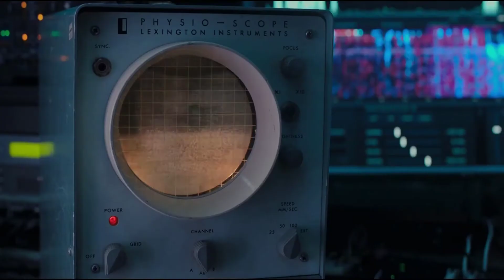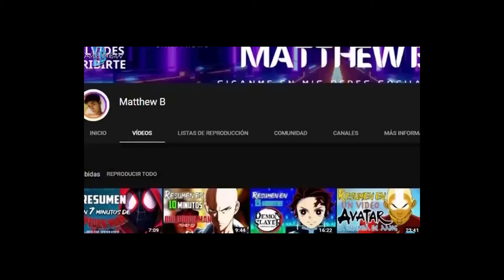⛔️WandaVision Capítulo 4: RESUMEN En Minutos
Hola amigo les habla Matthew B espero que estén muy bien les confirmo que En este vídeo haremos el resumen de WandaVision Capítulo 4  Espero que les guste el video ... seguiré subiendo más capítulos de este tipo con el transcurso del tiempo... no se olviden de SUSCRIBIRSE a mi canal ;)

★Si el Video fue de tu Agrado